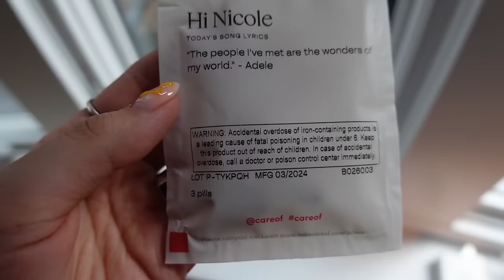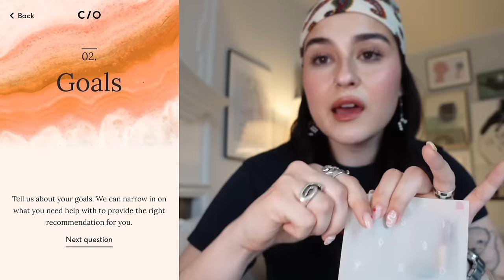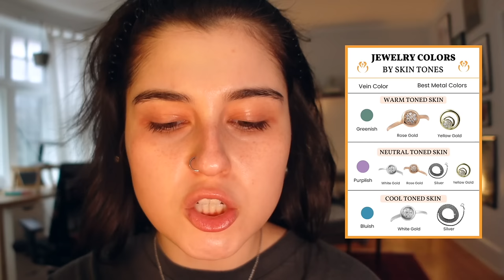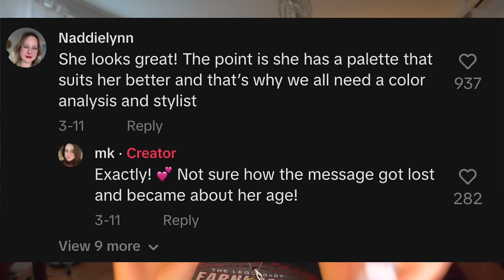i think u guys might be thinking about yourselves too much.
✧( ͡° ͜ʖ ͡°)✧ ( ͡° ͜ʖ ͡°) my guilt is never pleasurable  ( ͡° ͜ʖ ͡°)✧ ( ͡° ͜ʖ ͡°)✧

hello hello lil cherubs! in today's video, i do a grwm while talking about tiktok trends in asking others for opinions on your appearance, the obsession with knowing our perfect "color season", eye shape, visual weight, etc. Do these things really help us, or just make us more insecure?

my podcast
 ☞ Talk Nasty To Me